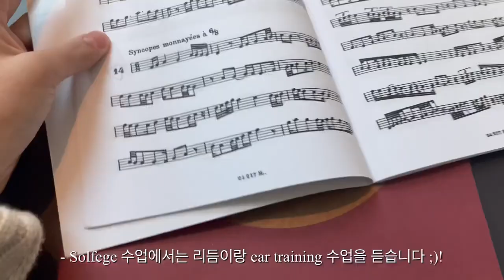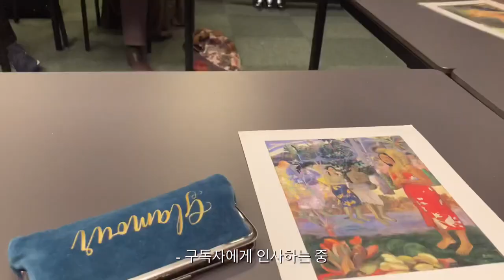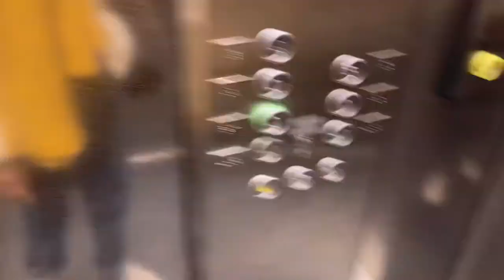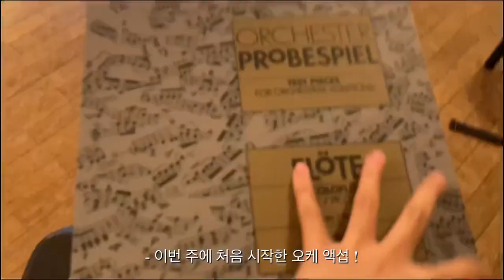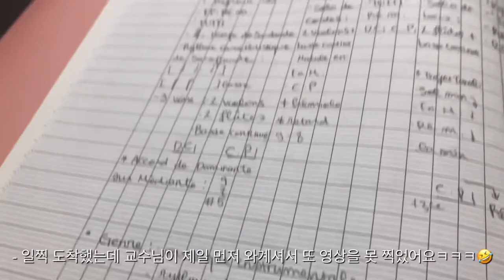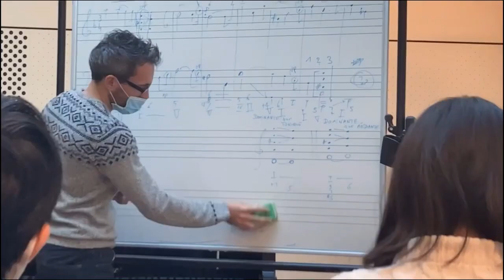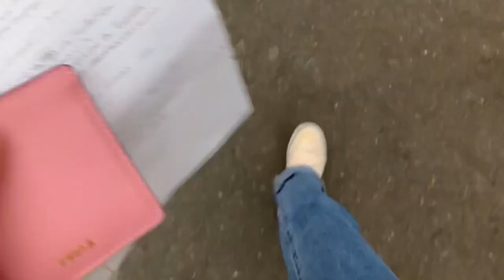[FLUTIST DIARY] Flutist이정연 - 파리국립고등음악원 학생의 일주일 브이로그❤️ A week in my life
"이번 브이로그는 제가 작년 (2021년) 11월 쯤에 찍어놓았던 영상인데 편집해놓고 보니 너무 재미가 없는 것 같아서 안 올리려다가 또 안 올리긴 좀 아까워서 어쩌다보니 2022년에 올리게 됐네요🤣
이 영상에서는 정말 제가 음악원에서 어떤 수업을 받는지에 대해서만 나와서 딱히 재밌는 요소는 없습니다..😅 (진짜 엄청 지루해요 !)

요즘엔 교수님들도 많이 코로나에 걸리셔서 학교에 거의 안 나가고 있어요ㅠㅠ😂 코로나가 빨리 사라지길 바라며 !! 모두 건강하세요 😝❤️"

[PROFILE]
이정연은 만 14세에 파리국립음악원에 합격하였고, 만 16세에는 파리국립고등음악원에 합격하였다. 11세에 플루트를 시작하여 이화경향음악콩쿠르 2년 연속 1위를 차지했고(초등부/중등부), 이외 음연, 한국플루트협회 등 다수의 국내 콩쿠르에서 1위를 차지했다. 이후 세베리노 가첼로니 국제 콩쿠르 Cat. B 최연소 1위, 레오폴드 벨랑 국제 콩쿠르 1위 및 심사위원 특별상 등 다수의 국제 콩쿠르에서 입상하며 국제적으로 그 실력을 입증해 내고 있다. 플루트를 시작한 지 1년이 되던 해에 금호영재오디션에 합격하여 2016년 금호영재독주회로 데뷔하며 주목을 받았고, 2017년 곤지암 뮤직 페스티벌 라이징 스타로 선정되어 필립 베르놀드의 지휘로 경기필하모닉과 협연하는 등 두드러진 활약을 보이고 있다. 2018년 GMP(Global Music Partnership) 아티스트로 선정되어 뉴욕 카네기홀에서 연주했으며, 2020년에는 프랑스 Salvatore Faulisi Head Joint의 Young Talent로 선정된 바 있는 국제적으로 촉망받는 신예이다.